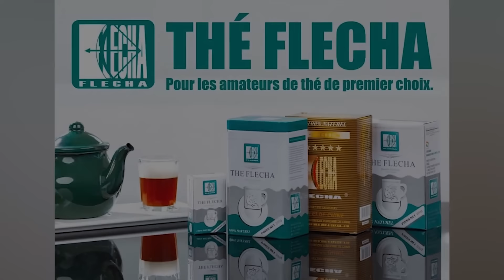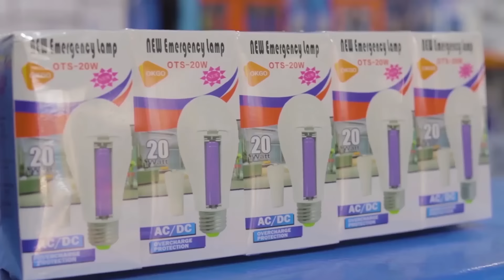Soya Bathily dit Foroto Bazin - dimanche 14 juillet 2024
Invité : Soya Bathily dit Foroto Bazin
Émission : RHHM Buzz
Présentateur : Amadou Baba Sissoko dit H
Animateurs : Paracétamol
Réalisation, montage et production : RHHM Productions